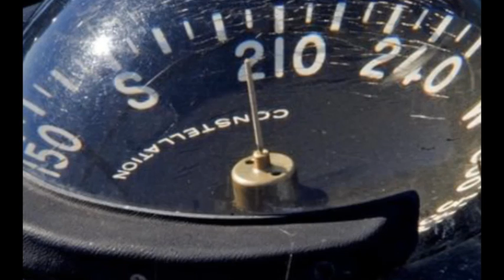Bermuda Triangle Mystery Solved | Scientific Reason Behind Bermuda Triangle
Bermuda Triangle Mystery Solved ,Scientific New Theory Behind Bermuda Triangle
Scientific Reason Behind Bermuda Triangle